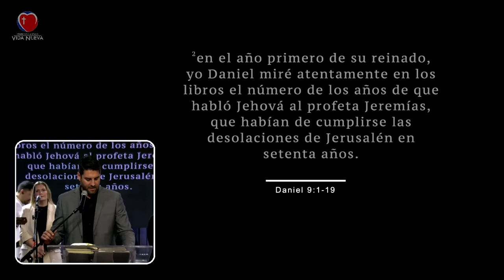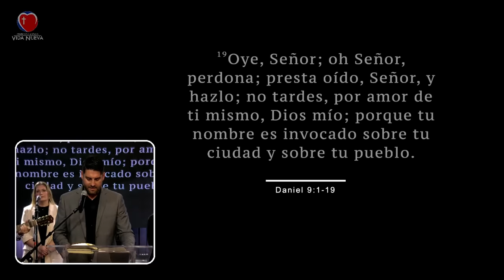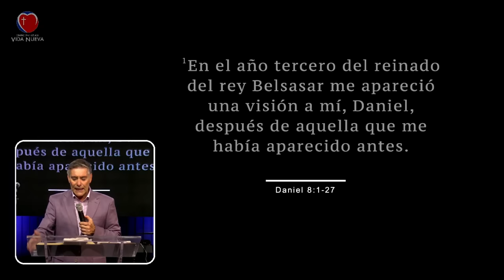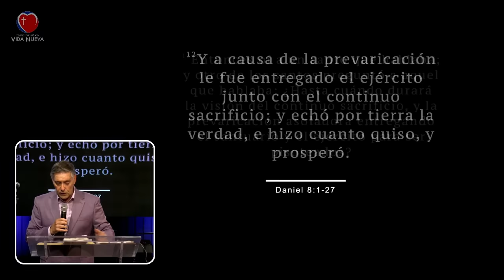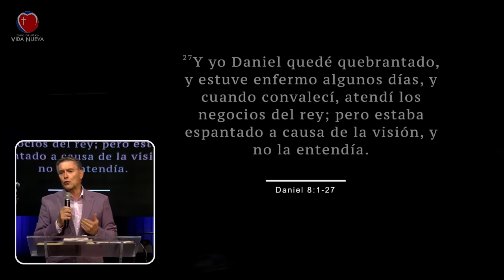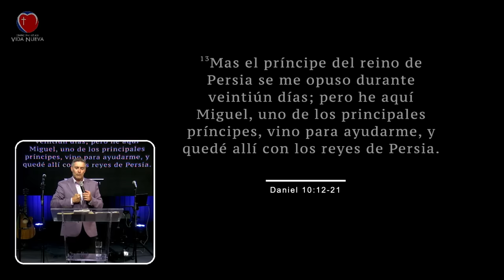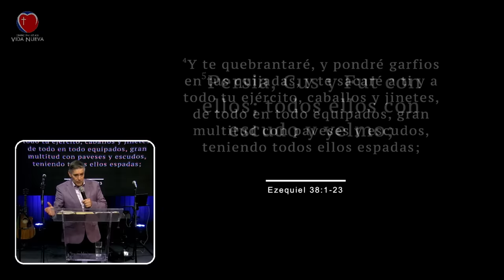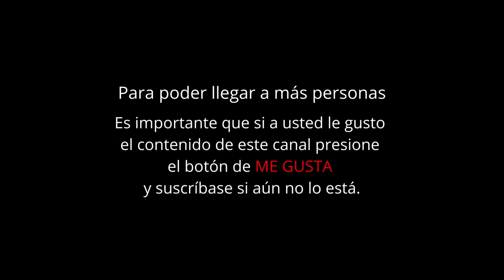Señales de advertencia, por el pàstor José Manuel Sierra.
Guerra espiritual entre Iran e Israel
Domingo 21 de Abril del 2024.

El capítulo 8 de Daniel relata una visión que el profeta Daniel tuvo en el tercer año del reinado del rey Belsasar de Babilonia. En la visión, Daniel ve a un carnero de dos cuernos, uno más largo que el otro, que representa a los reyes de Media y Persia. Este carnero embiste hacia el oeste, hacia el norte y hacia el sur, mostrando la expansión del imperio persa.

Luego, aparece un macho cabrío con un cuerno prominente entre sus ojos, que representa a Grecia. El macho cabrío derrota al carnero con furia y gran poder, simbolizando la conquista de Persia por parte de Alejandro Magno y la posterior expansión del Imperio Griego.

Después, el gran cuerno del macho cabrío se quiebra y en su lugar crecen cuatro cuernos notables hacia los cuatro vientos del cielo. Estos representan a cuatro reinos que surgirán de la división del Imperio Griego después de la muerte de Alejandro Magno.

De uno de estos cuernos surge otro cuerno pequeño, que crece mucho y ejerce gran poder hacia el sur, el este y hacia la tierra gloriosa, lo que sugiere su expansión y su desafío incluso contra el pueblo de Dios. Este cuerno pequeño representa a un rey malvado y arrogante que se levantará en los últimos días y perseguirá al pueblo de Dios.

La visión continúa con la intervención de un ser santo que le ordena a otro ser celestial que explique a Daniel el significado de la visión. Se le dice que la visión se refiere a "los últimos tiempos", pero que el entendimiento completo será sellado hasta ese momento. Daniel queda abrumado por la visión y enferma por algunos días.

◉  Sede en Las Vegas USA:
953 E Sahara Ave, Las Vegas, 89109 Nevada. EE. UU.

◉  Sede en San Francisco USA:
31600 Alvarado Blvd.

3059 Michigan Ave, Kissimmee, FL 34744, Estados Unidos